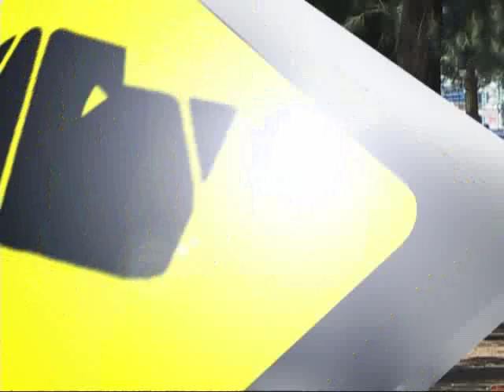"Perros en acción" Programa Nº 204 Bloque 2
Nota con los responsables de "Patita Patita Adiestramiento", Marisol Rey y Pedro Comitini.